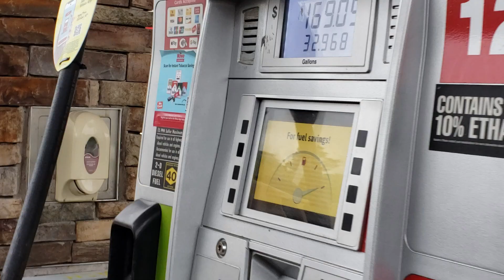What is Freedom?